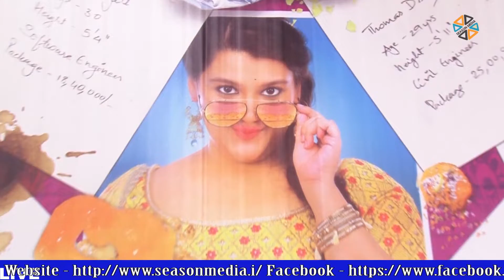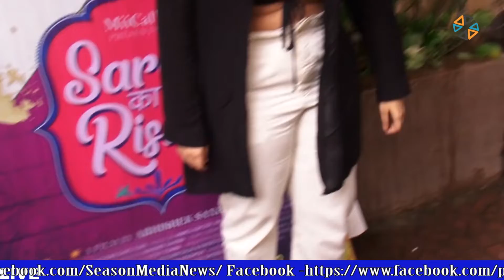Saroj Ka Ristha Exclusive Screening with Media with Sanah Kapur Abhishek Saxena | SeasonMedia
SarojKaRistha Exclusive Screening with Media with Sanah Kapur Abhishek Saxena